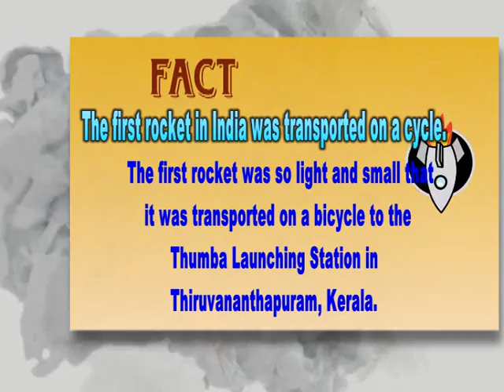Common sense Episode 15 (Bahu plaza)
In this episode we'll check common sense of people in Bahu plaza by asking simple common sense questions from them... so must watch it for fullon entertainment